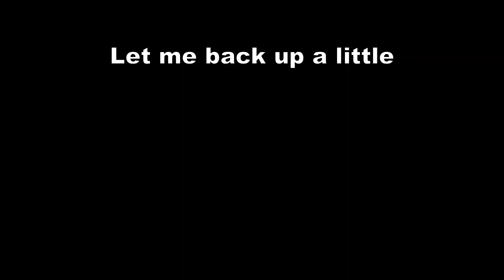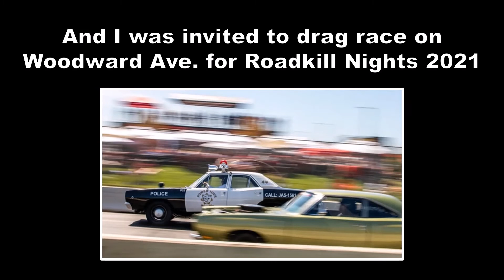Paul Terlosky's Resume for Dodge's